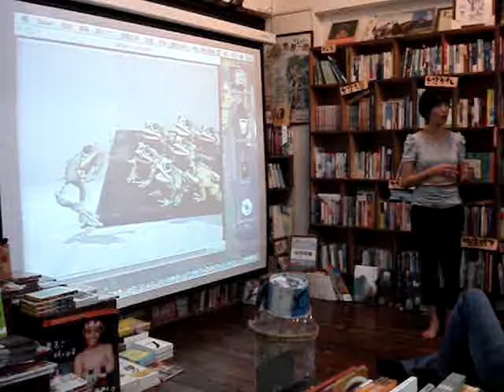周伶芝：當代偶戲創意賞析(2)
伶芝老師帶領大家思考，到底什麼是偶戲呢？